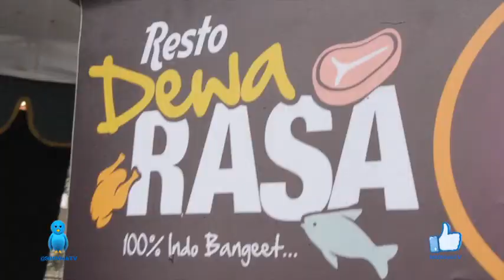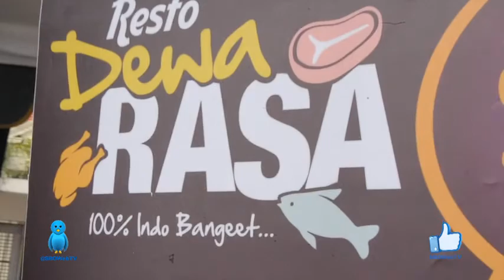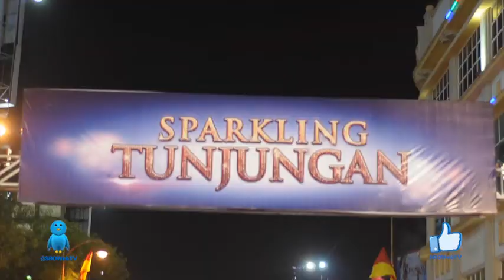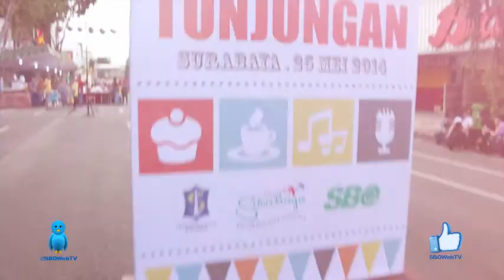Event Sparklink Tunjungan Surabaya dan Ultah SBOTV SELALU UPDATE SBOWebTV